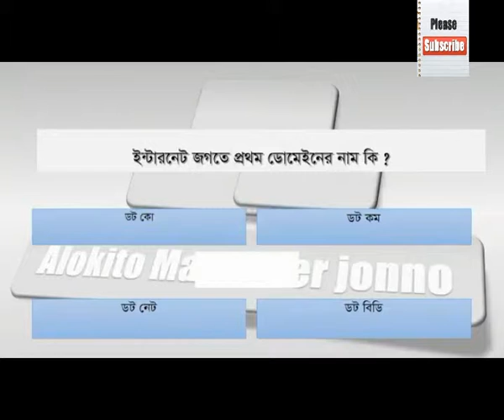সাধারন ইন্টারনেট banglatube plus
সাধারন ইন্টারনেট কুইজ । কে কে পারবে?